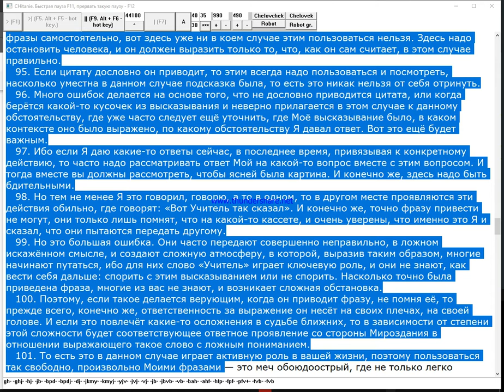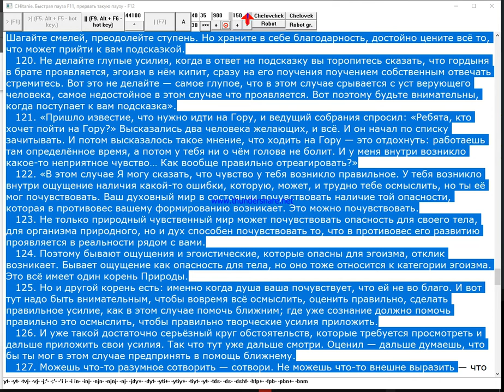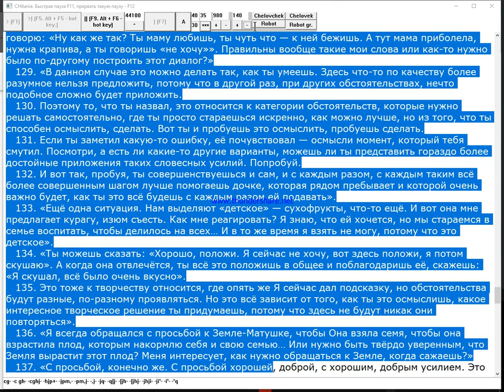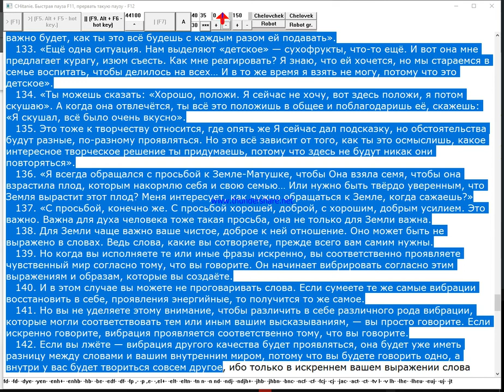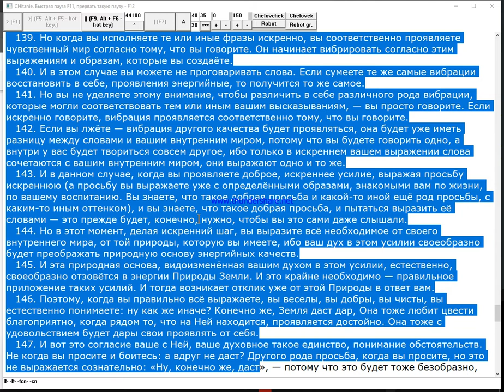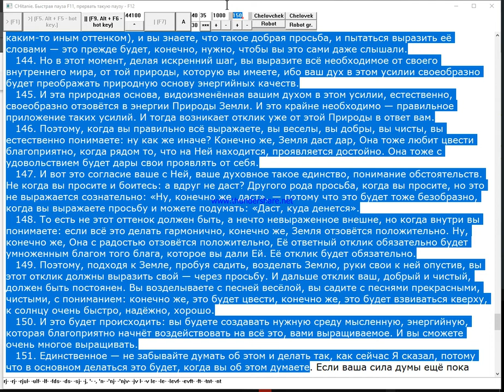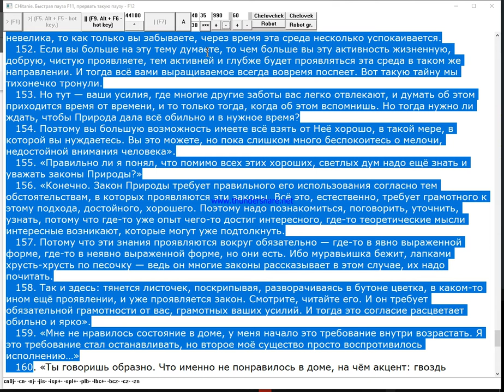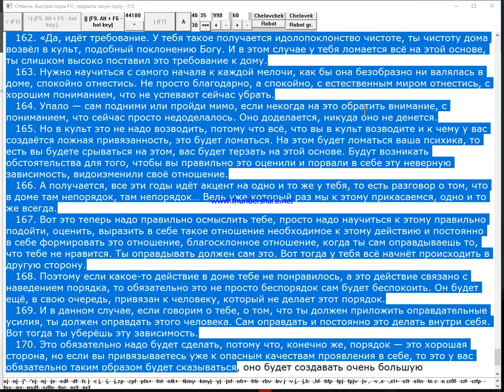Кто быстрее читает диктор или текст в звук программа?